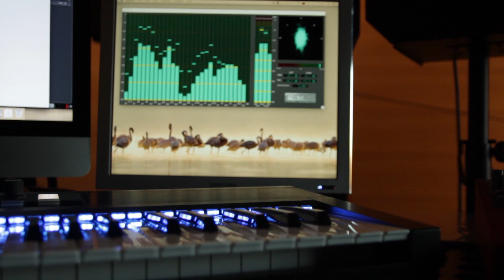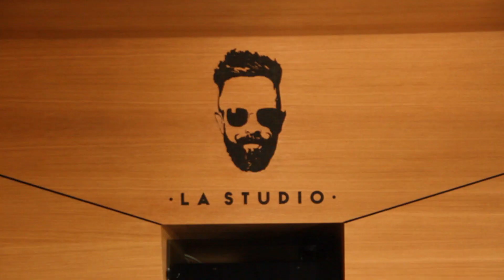Lino Adomaičio įrašų studijos atidarymas (LA STUDIO)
Dainininkas ir muzikos prodiuseris Linas Adomaitis atvėrė duris į modernią, prabangią garso įrašų studiją, kurią pavadino LA STUDIO.